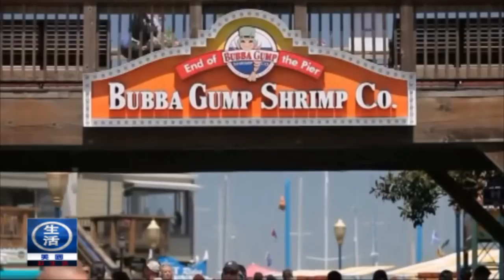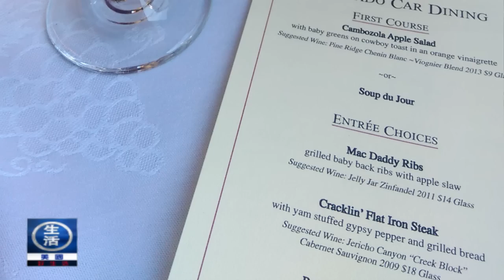Napa Valley Wine Train Roaring Camp Railroads Kirk Vacation